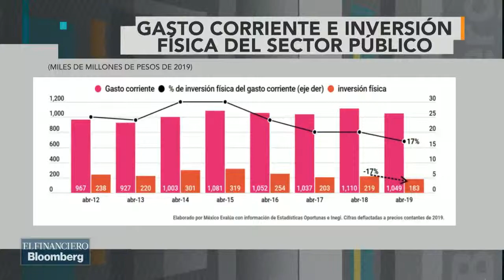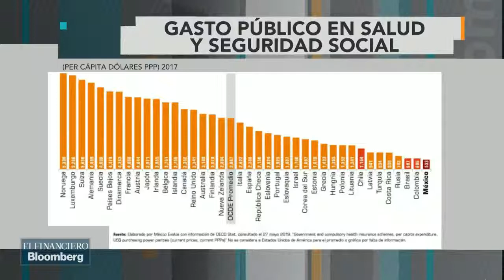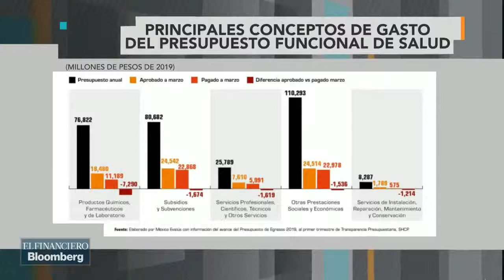Malas noticias en la composición del gasto público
Alejandro García, investigador del programa de gasto público  de México Evalúa, presenta un balance de los principales indicadores de finanzas públicas con Héctor Jiménez Landín en El Financiero TV.